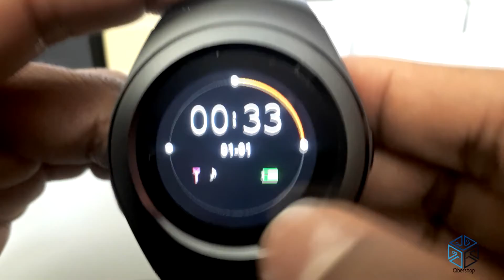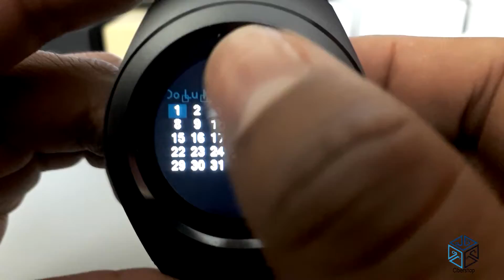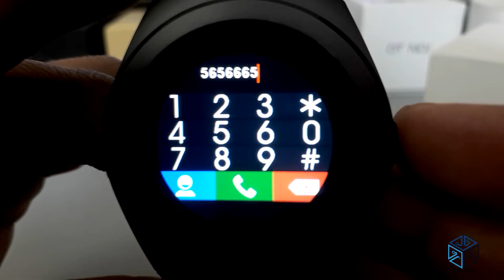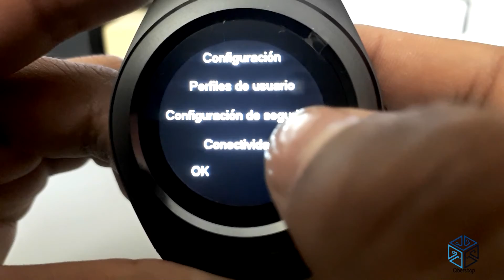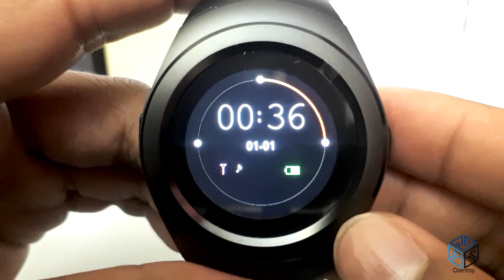SMARTWATCH T11 Pro/Unboxing & Review En ESPAÑOL!!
GRACIAS!!

¿Publicidad? ¿Negocios? Escribeme

Tarjeta nano SIM / llamada telefónica Bluetooth (Bluetooth V3.0) / respuesta
Puede marcar o contestar una llamada de su reloj de pulsera
Mensajería
Envíe / reciba mensajes sin esfuerzo para tener una buena interacción con sus amigos
Agenda / registro de llamadas / sincronización de mensajes
Realice fácilmente la sincronización de información con su teléfono inteligente universal, más conveniente para los usuarios
Reproduciendo música
Disfruta de música espléndida en cualquier lugar y en cualquier momento
Pantalla táctil IPS de 1,22 pulgadas, 240 x 240 píxeles
El mejor tamaño de pantalla adecuado con visualización de imágenes de alta definición le brinda una gran experiencia
Supervisión del sueño
Controle cuidadosamente la calidad de su sueño
Podómetro
Registre los pasos que toma y cuente la distancia para que pueda controlar completamente sus deportes
Recordatorio sedentario
Desarrollar hábitos científicos y resistir eficazmente la sub-salud
Red 2G: GSM 850/900/1800 / 1900MHz
Marca: JUGADOR
Tipo: reloj de teléfono
CPU: MTK6261
RAM: 32 MB
ROM: 32 MB
Memoria externa: tarjeta TF de hasta 32 GB (no incluida)
Tipo de red: GSM
Frecuencia: GSM850 / 900/1800 / 1900MHz
GPS: Sí
Versión de Bluetooth: V3.0
Tipo de pantalla: capacitiva, IPS
Tamaño de la pantalla: 1.22 pulgadas
Resolución de pantalla: 240 x 240
Tipo de cámara: Sin cámara
Ranura para tarjeta SIM: SIM simple
Ranura para tarjeta TF: Sí
Formato de imagen: BMP, GIF, JPEG
Formato de video: MP4
Idiomas: multilingüe
Características adicionales: 2G, Alarma, Bluetooth, GPS, MP3, MP4, Notificación, Personas, Grabador de sonido
Funciones: alerta anti-pérdida, mensaje, podómetro, cámara remota, recordatorio sedentario, monitoreo del sueño